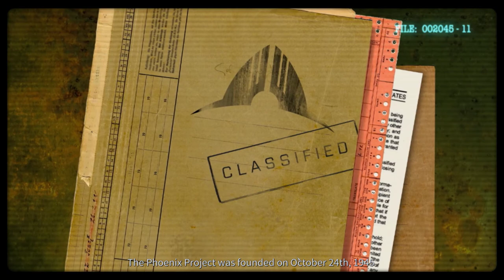First Time Playing - Za Borisa - Phoenix Point (10.10.2021)🔥🌈